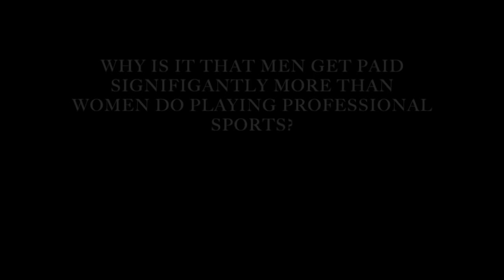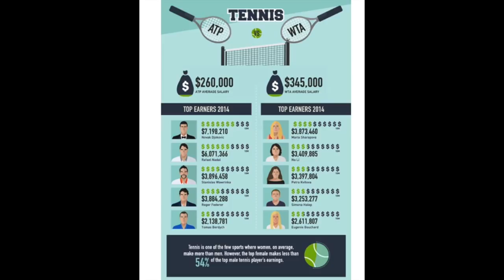Rakeah williams exigence issue : gender wage in professional sports